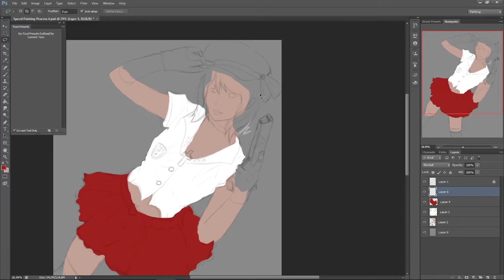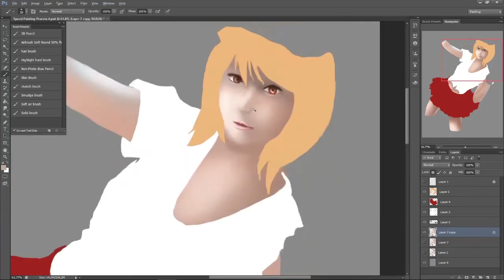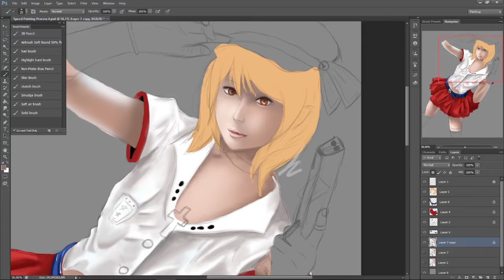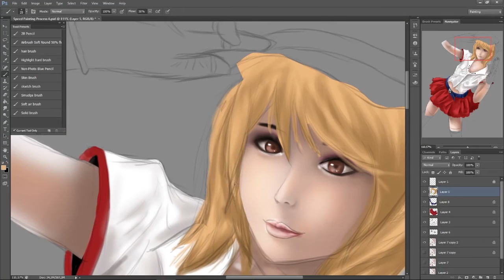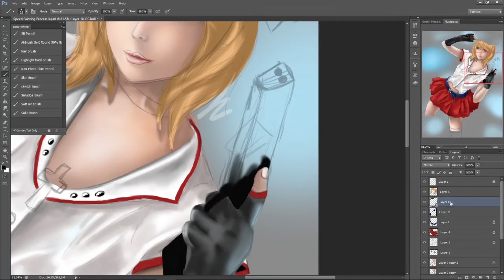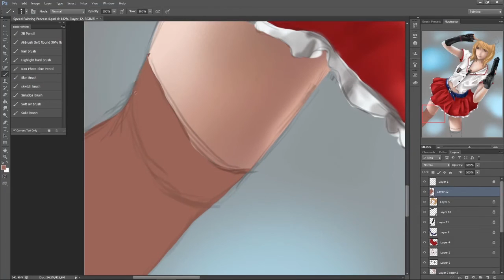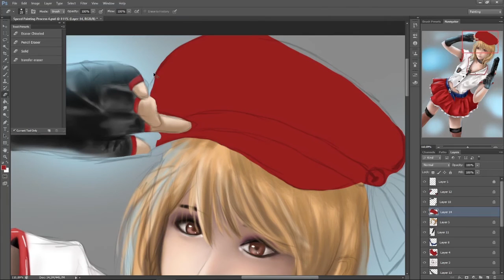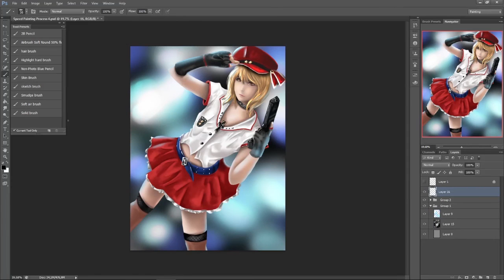Speed Painting Process (Photoshop)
by akagami nora.